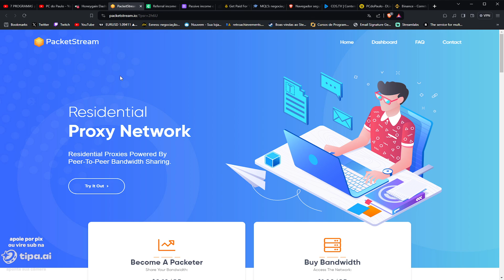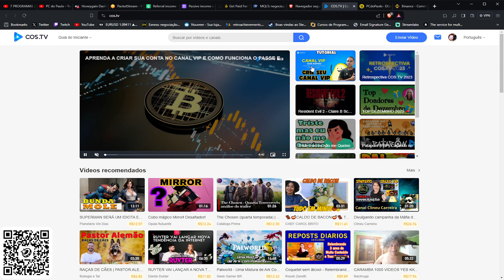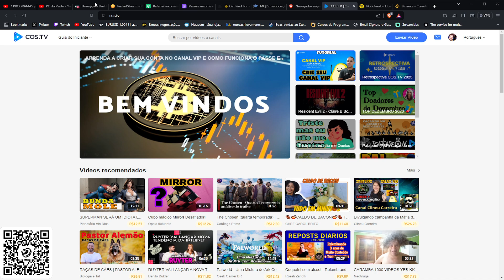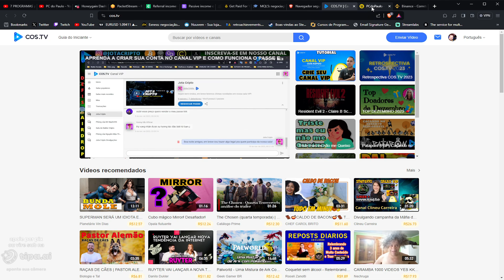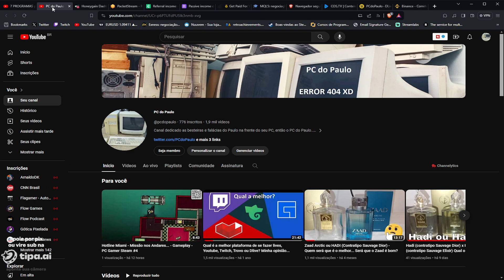Como Ganhar Cripto de Graça - Bitcoins e Altcoin pingando na sua carteira sem colocar a mão no bolso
Ensinando aqui como ganhar cripto de graça, veja os sites abaixo...

Epic Games - paulonanet
XBOX - pcdopaulo84
Origin - pcdopaulo
Uplay - pcdopaulo